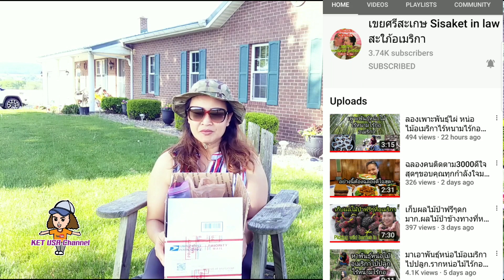ดีใจมากๆ❗ ยูทูปเบอร์น้ำใจงาม❤ไปขุดรากหน่อไม้จนเสียมหักส่งมาให้ ซาบซึ้งในน้ำใจมากๆ May/22/2021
คลิปนี้ดีใจมากมายค่ะ น้องยูทูปเบอร์ท่านหนึ่ง ซึ่งเกษรู้จักได้ไม่นานและเธอก็เป็นคนศรีสะเกษเหมือนกัน มาอยู่ในอเมริกาที่รัฐจอเจียร์ น้องส่งรากหน่อไม้กับผักติ้วมาให้
ซึ่งเธอไปขุดเอง ทั้งเหนื่อย ทั้งเสียมหักเพราะมันขุดยาก และเธอก็ส่งมาให้ เพื่อให้ได้มาลองปลูกดู ซาบซึ้งในน้ำใจของน้องมากๆค่ะ เพื่อนสามารถเข้าไปติดตามช่องของน้องได้นะคะ เดี๋ยวเกษจะแปะลิ้งค์ไว้ให้ค่ะ
ขอขอบคุณทุกๆท่าน มากๆค่ะ ที่รับชมและติดตาม🙏❤

ลิ้งของช่องน้องรุ่งนะคะ เข้าไปเป็นกำลังใจให้น้องด้วยนะคะ เพื่อนๆ🙏😍